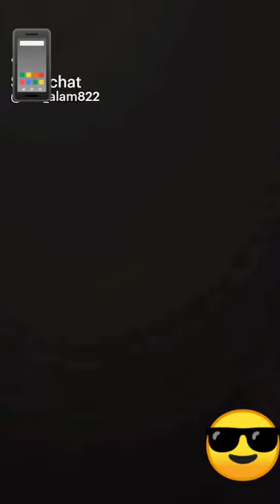new i phone 📱